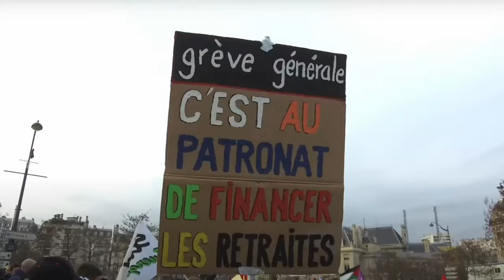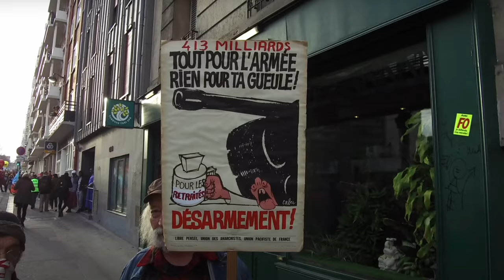Les enjeux de la Conférence internationale pour la reconstitution de la IVᵉ Internationale.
Vendredi marxiste de la TCI du 22 septembre 2023.

Pour rappel:
"La Tendance communiste internationaliste est la section française de la
IVᵉ  Internationale (courant du POID). Début novembre, elle participera à la
conférence internationale « pour la reconstitution de la IVᵉ Internationale,
pour le parti mondial de la révolution socialiste », avec des délégations de
40 pays.
La TCI organise chaque mois un vendredi marxiste, ouvert aux travailleurs,
jeunes, militants, pour présenter ses positions, les discuter et agir. Toutes
les questions posées y sont débattues."